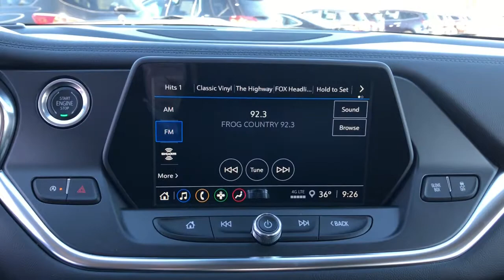2021 Chevrolet Blazer Clintonville, Shawano, New London, Appleton, Waupaca, WI 13134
Summit White New 2021 Chevrolet Blazer available in Clintonville, Wisconsin at Klein Chevrolet. Servicing the Shawano, New London, Appleton, Waupaca, WI area.

Klein Chevrolet
111 W. Madison St

$4,250 off MSRP!brbrSummit White 2021 Chevrolet Blazer LT 4D Sport Utility AWD 3.6L V6 SIDI DOHC VVTbrbrBuy from the highest rated dealership in Northeast Wisconsin. Google rating of 4.5!!! Our non-commissioned sales staff members are paid to find you the right vehicle at the right price! Price includes all rebates and incentives. Please check with the dealership for eligibility. All prices exclude taxes, title, license, and service fees.$1000 - Chevrolet Select Market Loyalty Purchase Private Offer Program. Exp. 03/31/2021 $3250 - Chevrolet Consumer Cash Program. Exp. 03/31/2021